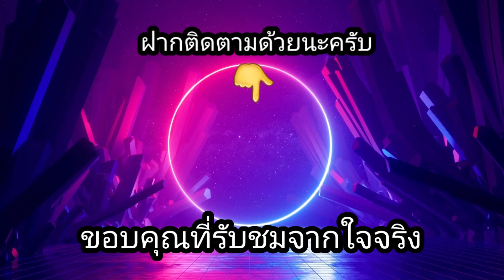สล็อตPP - Starlight Christmas เล่นจนหลอนไม่ได้ถอนเฉย!!😆